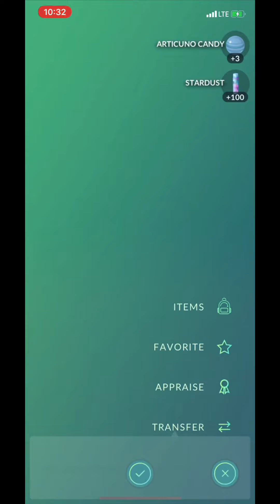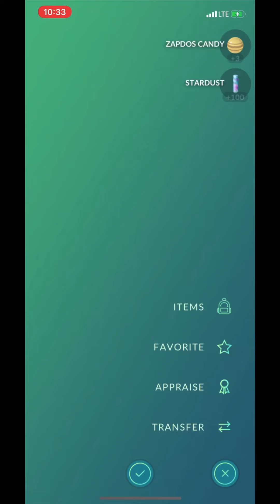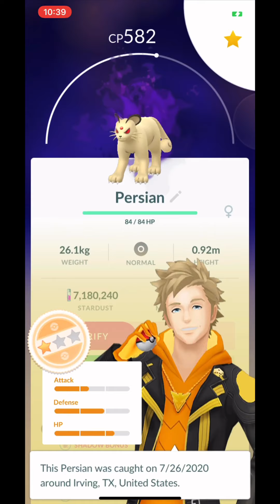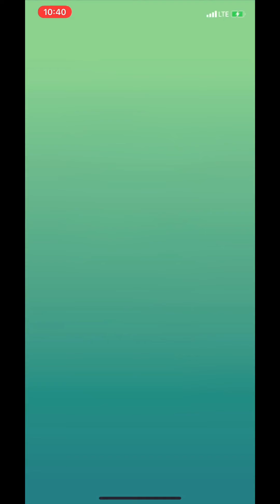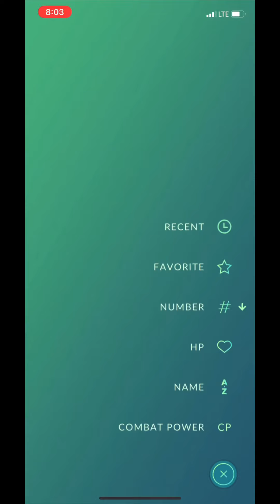Gofest 2020 day 2 feat shadow mewtwo victini and more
Gofest 2020 is over and in this video your boy legacy takes down all 3 team go rocket leaders arlo cliff and Sierra featuring shadow articuno moltres and zapdos then I defeat their boss Giovanni and rescue the all mighty shadow mewtwo followed by victini I also give a glimpse to all the shinies I caught during go fest at then end

Check out kaitos and KaiAK channel for more raid videos and behind the scenes content